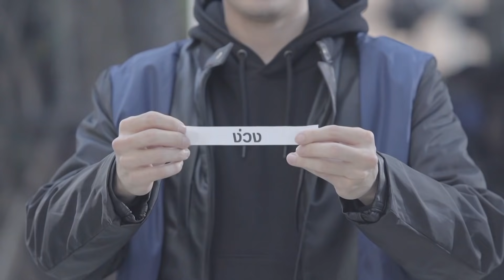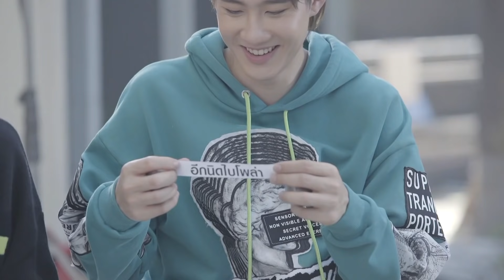ตีสิบเดย์ (2 ก.พ.62) ช่วง HANGOUT : สุดฟินไปกับแก๊งค์หนุ่มหล่อ 9x9